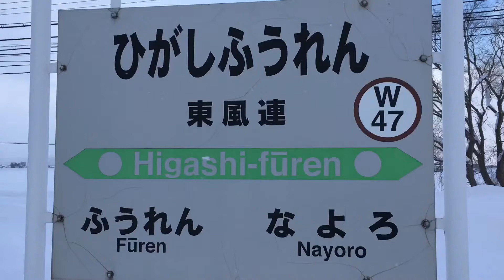冬の東風連駅から出発する、キハ54音威子府行き